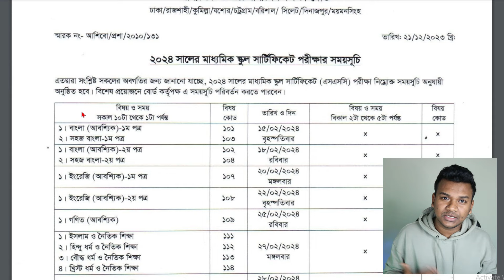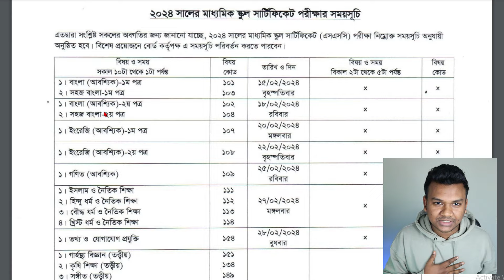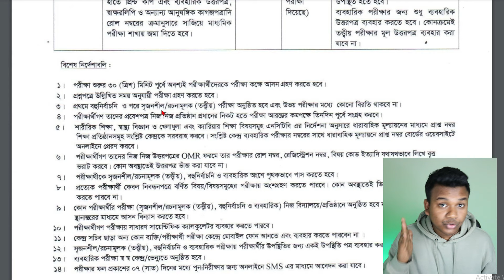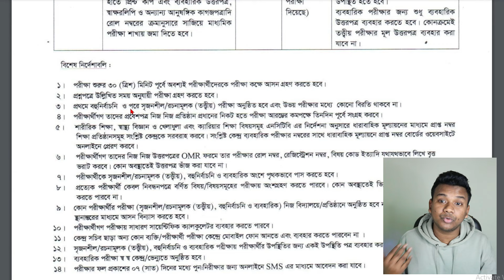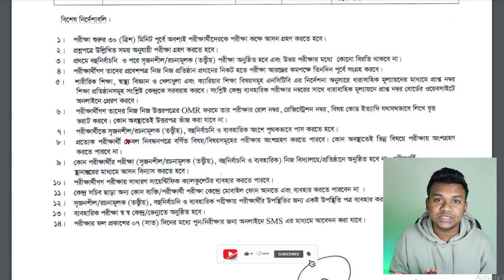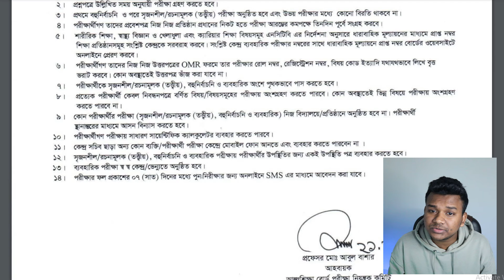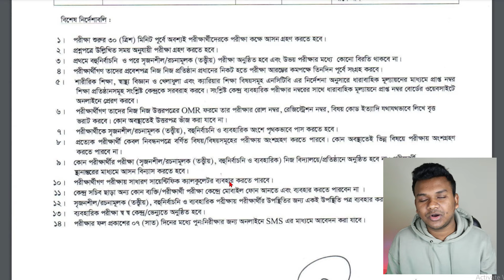৪ টি বিষয় এসএসসি ২০২৪ পরীক্ষার্থীদের জানা উচিৎ | এই ভুল কেউ করো না | SSC Exam 2024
শিরোনাম - ৪ টি বিষয় এসএসসি ২০২৪ পরীক্ষার্থীদের জানা উচিৎ | এই ভুল কেউ করো না | SSC Exam 2024 | SSC 2024

লিংক -

🛑 স্পন্সর বা প্রমোশনের জন্য যোগাযোগ করুনঃ